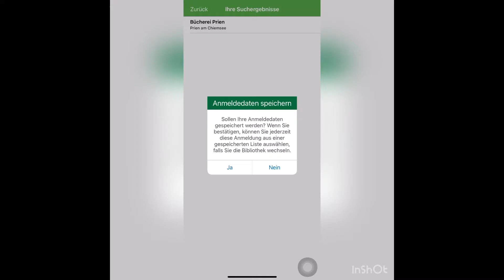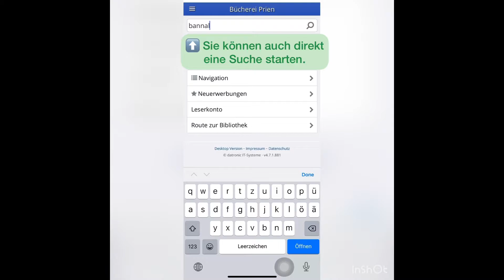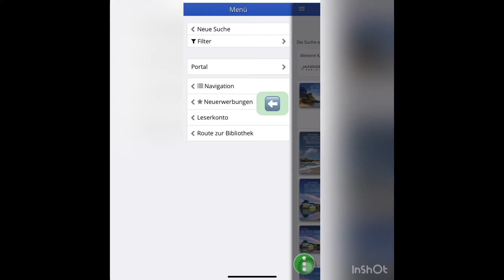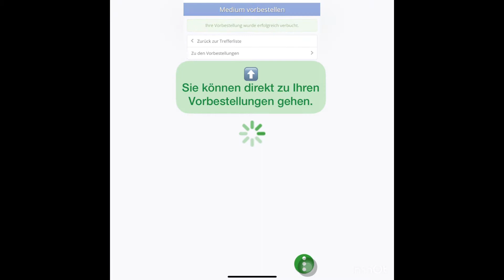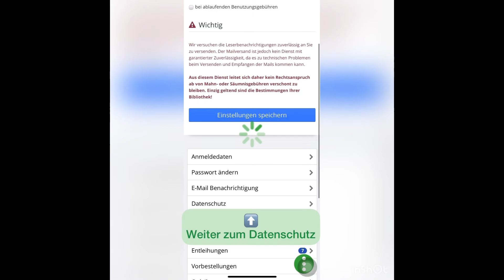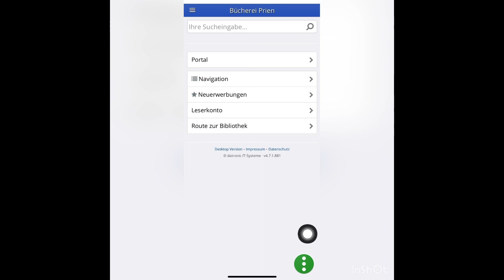Die B24 App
Mit der praktischen Bücherei-App können Sie den Onlinekatalog sowie Ihr Leserkonto direkt auf dem Smartphone oder Tablett ansehen. Wie die Mediensuche und die Verwaltung des Leserkontos funktionieren sehen Sie in diesem Video.